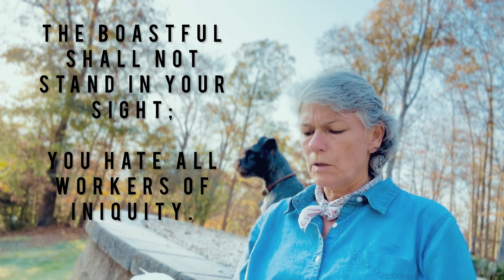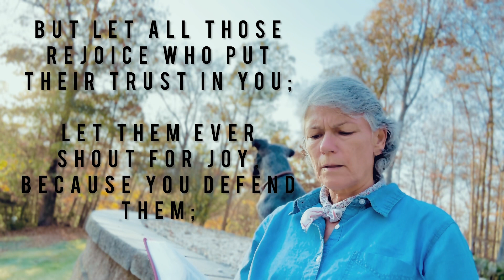Psalm 5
NKJV

To the Chief Musician. With flutes.
A Psalm of David.
5 Give ear to my words, O Lord,
Consider my meditation.
2 Give heed to the voice of my cry,
For to You I will pray.
3 My voice You shall hear in the morning, O Lord;
In the morning I will direct it to You,
And I will look up.
4 For You are not a God who takes pleasure in wickedness,
Nor shall evil [c]dwell with You.
5 The boastful shall not stand in Your sight;
You hate all workers of iniquity.
6 You shall destroy those who speak falsehood;
The Lord abhors the bloodthirsty and deceitful man.
7 But as for me, I will come into Your house in the multitude of Your mercy;
In fear of You I will worship toward [d]Your holy temple.
8 Lead me, O Lord, in Your righteousness because of my enemies;
Make Your way straight before my face.
9 For there is no faithfulness in their mouth;
Their inward part is destruction;
Their throat is an open tomb; (not EMPTY tomb)
They flatter with their tongue.
10 Pronounce them guilty, O God!
Let them fall by their own counsels;
Cast them out in the multitude of their transgressions,
11 But let all those rejoice who put their trust in You;
Let them ever shout for joy, because You [f]defend them;
Let those also who love Your name
Be joyful in You.
12 For You, O Lord, will bless the righteous;
With favor You will surround him as with a shield.